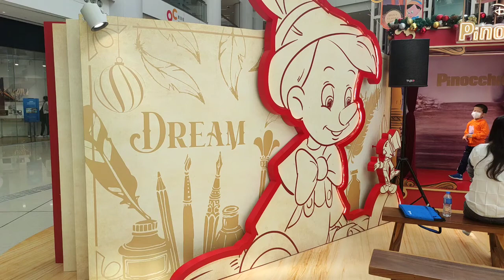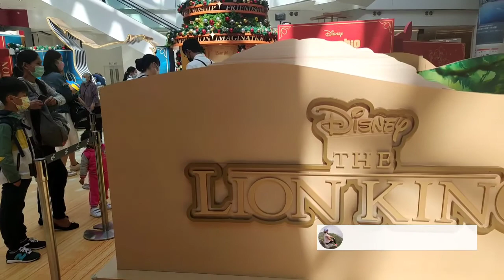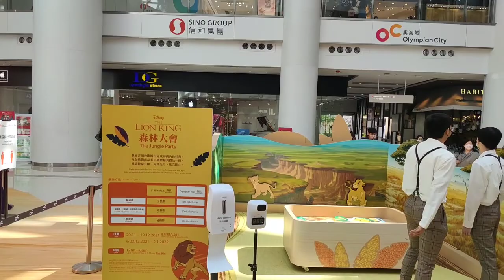🛑 Disney Classic Library Olimpian City // Jennifer DN